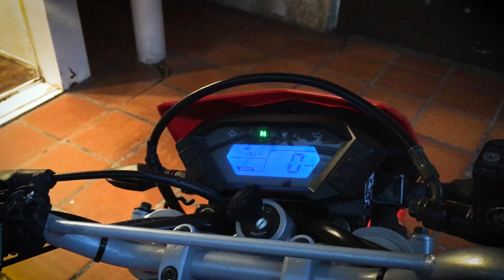2020 LONCIN GUERRERO YF300cc exhaust sound l Moi Tv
LONCIN Guerrero YF300cc motorcycle 2020 I Moi Tv